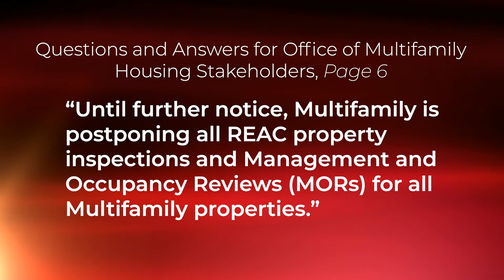Tuesday Tip: Multifamily FAQs on COVID-19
Ebony discusses the announcements and updates HUD has come out with in the past week in response to the COVID-19 crisis in this week's Tuesday Tip.